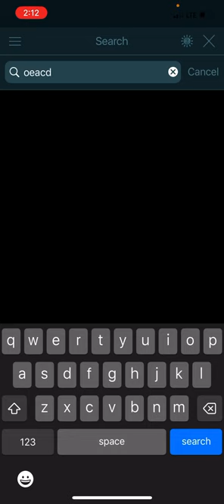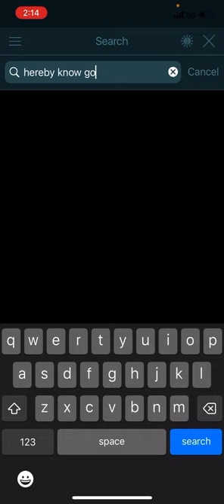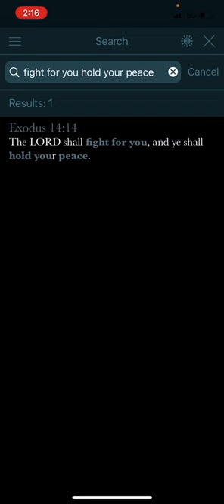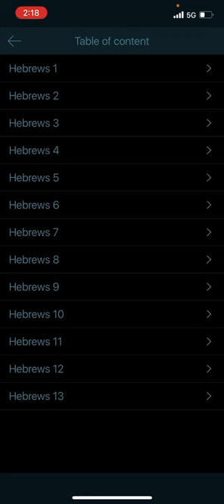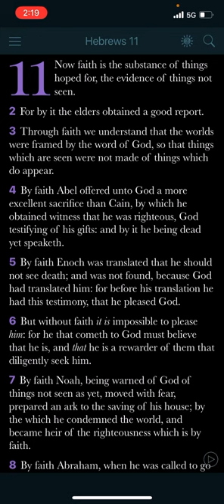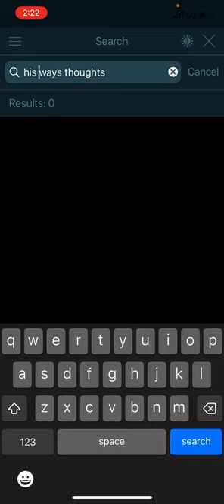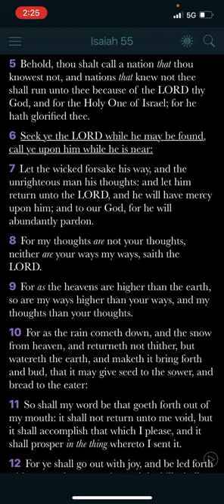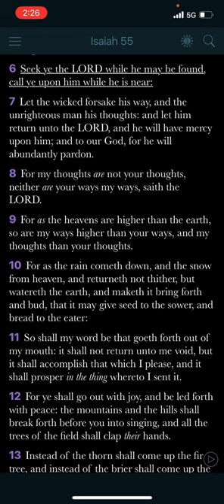childlike faith 🤍 prep day exhort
if we say we’re as newborn babes , we must desire to have CALM in our STORMS ! STORMS/RAIN make seeds & trees grow !

1 Peter 2:2 As newborn babes, desire the sincere milk of the word, that ye may grow thereby:

i love yall shalawam ! KAL HALAYAM YAHAWAH BAHASHAM YAHAWASHI 🖤